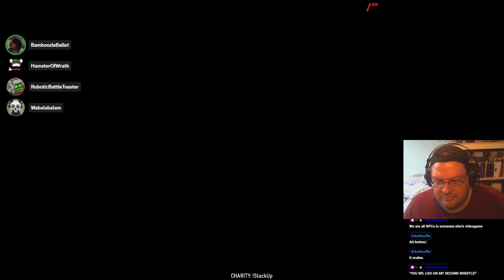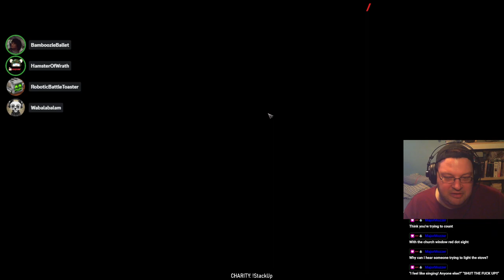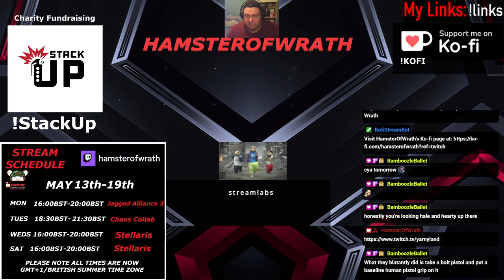Warhammer 40 Darktide Season 1 Episode 3: Have combat shotty, will travel.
0:00 Intro
4:56 Stream Begins